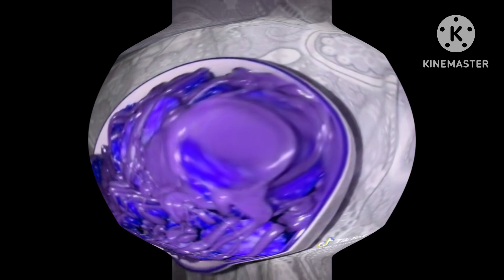Chocolate strawberry meme in I killed X